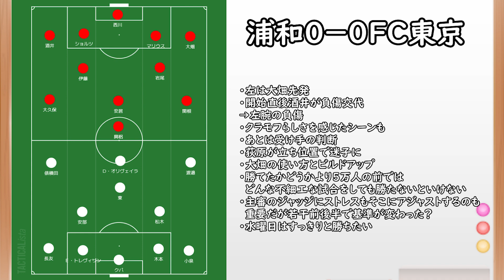【浦和レッズ】不細工でも勝たないといけない試合／興梠の５００試合出場飾れず【FC東京】